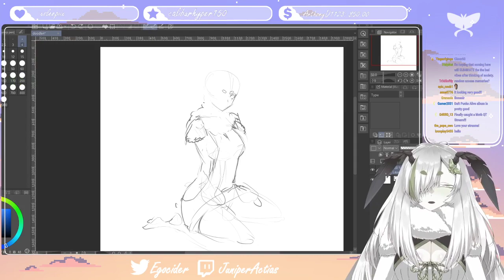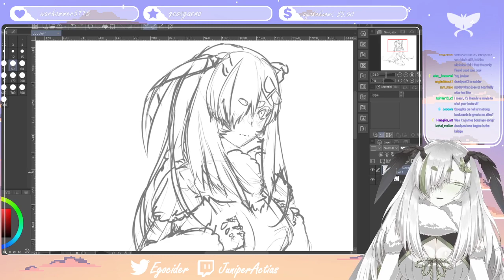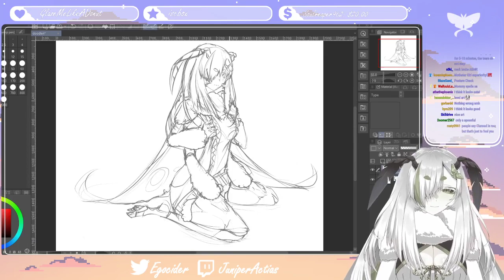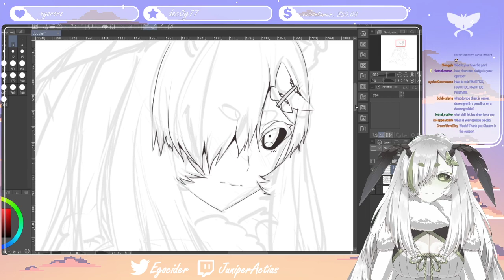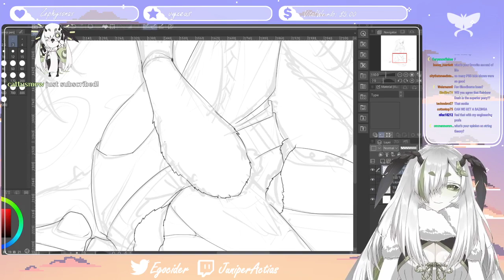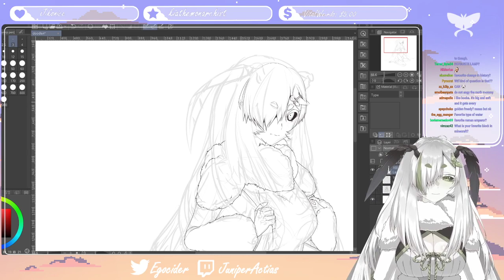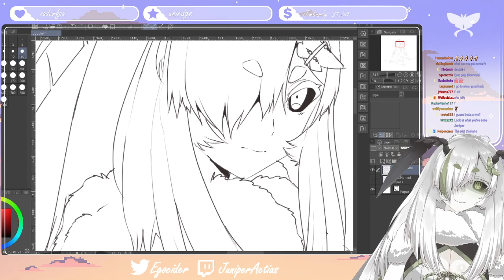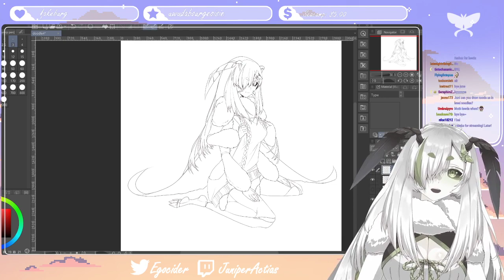trying to remember how to draw